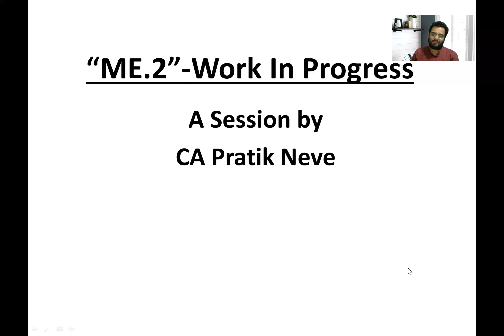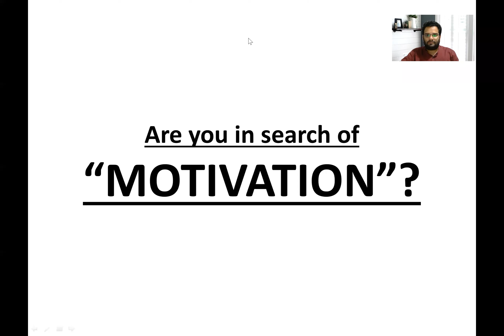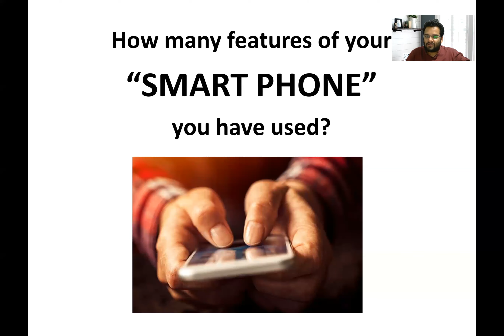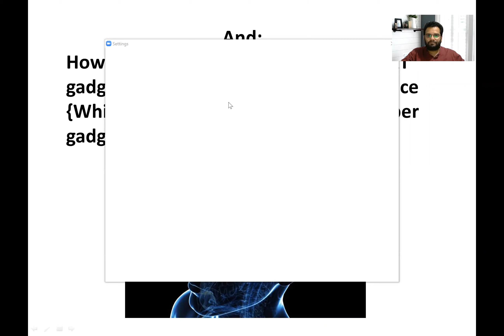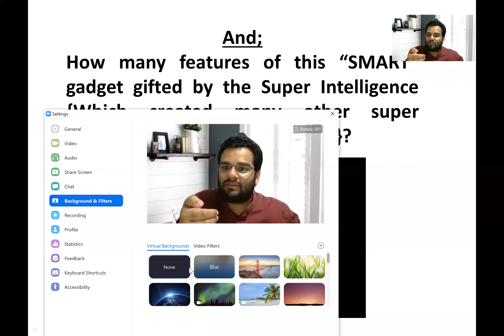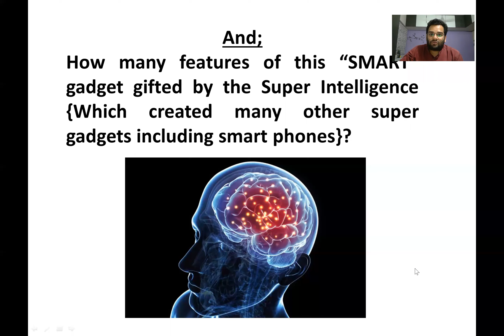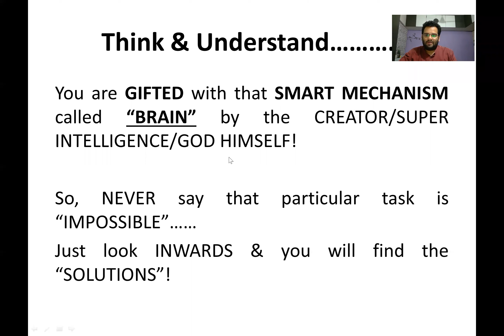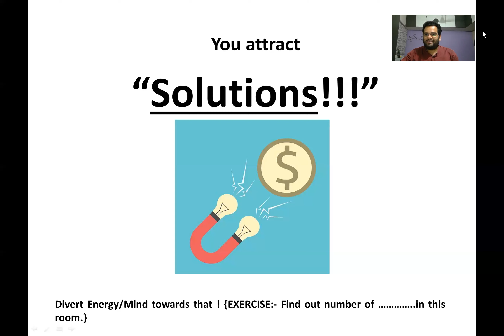MOTIVATIONAL SESSION -"Me.2 - Work In Progress"!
In this session understand in a simple way how to maximise your potential.

How to not create a mental block for yourself !

How to be "SOLUTION" Oriented!

You will have lot of takeaways from this session.

Go ahead & Experience!